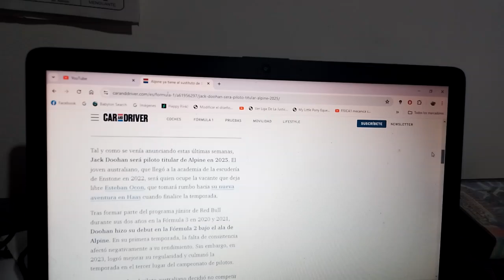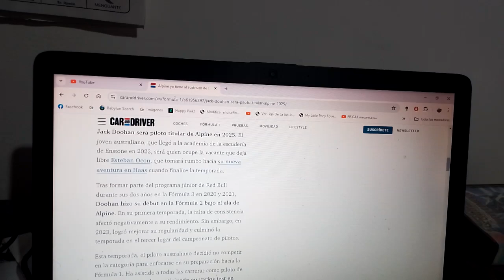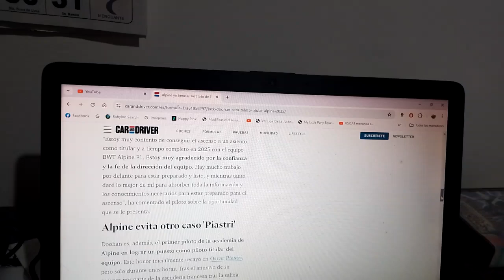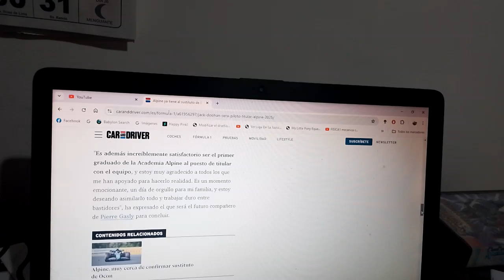Jack Doohan nuevo piloto oficial de Alpine para la F1 en la Temporada 2025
El joven piloto australiano sustituirá al francés Esteban Ocon que dejará su asiento vacante al final de la actual Temporada 2024 de F1 y que acompañará a Pierre Gasly además de ser el hijo del exitoso piloto de motociclismo Mick Doohan